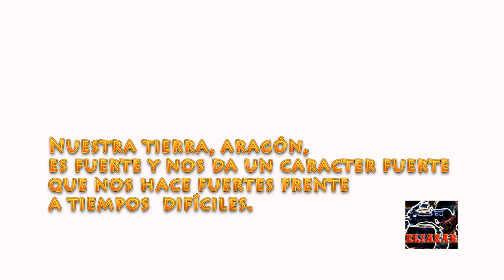DIA DEL PILAR -CANTANDO A LA VIRGEN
El carácter aragonés es como su tierra fuerte para los reveses y noble con quien no nos traiciona. Cada año para octubre se dedican canciones con motivos diversos para pregonar nuestro carácter fuerte.

The Aragonese character is like its strong land for setbacks and noble with whom it does not betray us. Every year for October songs with different motives are dedicated to proclaim our strong character.